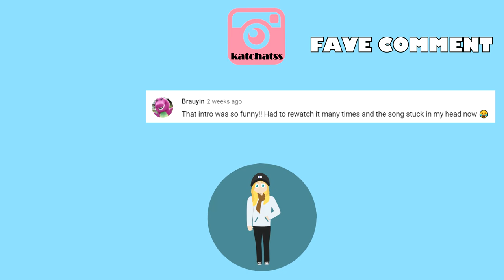Short Useful Phrases in Finnish: Missä on vessa?!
In this short Finnish video lesson, I'll go over the good-to-know phrase: "Missä on vessa" 🚽 (& three similar sentences...you get CHOICES✨)

📝 Vocab List:
⚬ Missä on vessa = Where is the bathroom?
⚬ Missä = where
⚬ On = is
⚬ Vessa = bathroom
⚬ Onks vessa missäpäin? = Whereabouts is the bathroom?
⚬ Onks tääl vessa? = Is there a bathroom here?
⚬ Mis tääl on vessa? = Where is the bathroom here?
⚬ Onko - Onks = Is (in question form)
⚬ Täällä - tääl = here
⚬ Missäpäin = whereabouts

♡ 📷 Social Media🐥 ♡

♥ KatChats ♥